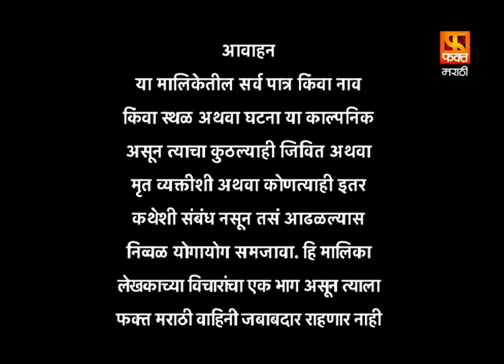SINDHU | सिंधू | Full Episode 35 | Marathi Drama Serial | मराठी मालिका | Fakt Marathi